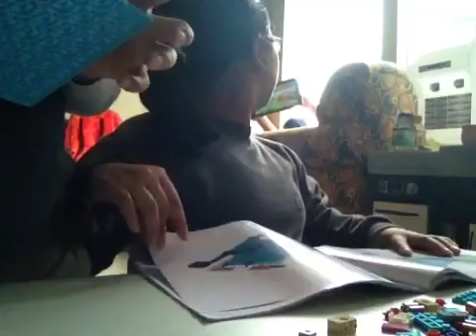Heartlake Summer Pool (part 5)